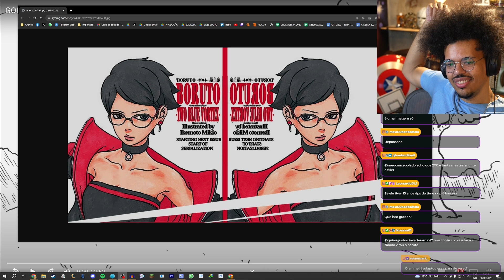BORUTO E SARADA COM NOVOS VISUAIS NO TIMESKIP DO MANGÁ! - BORUTO: TWO BLUE VORTEX